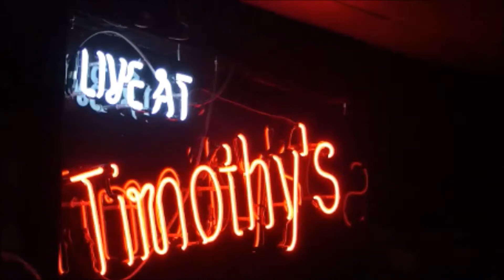KATHLEEN LOVETT SINGING FOLSOM PRISON BLUES WITH THE METEORS FROM TIMOTHY'S PUB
LIVES MUSIC AT TIMOTHY'S PUB